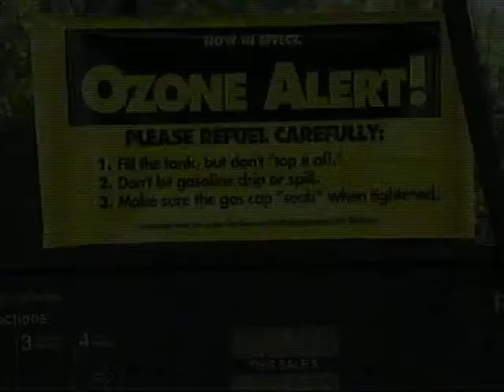1999 - Why Should We Care About Ozone Alert! Days?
Tulsa Area Ozone Alert! 1st Commercial - 1999